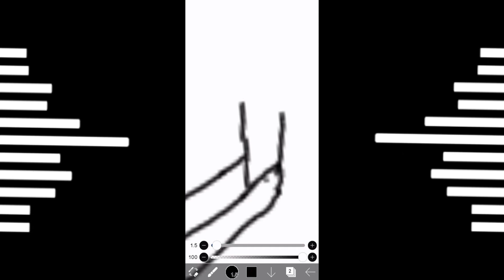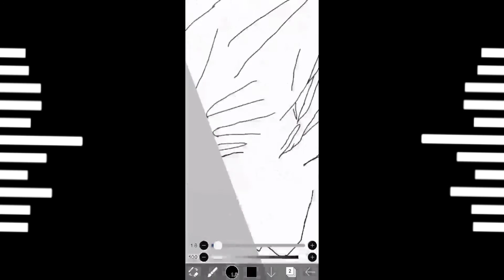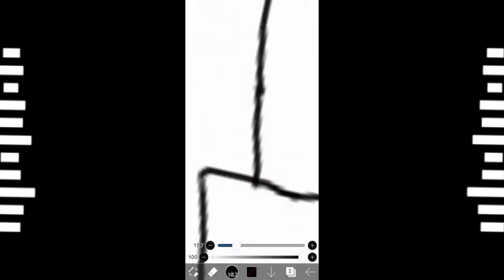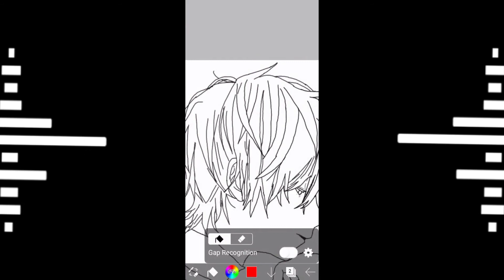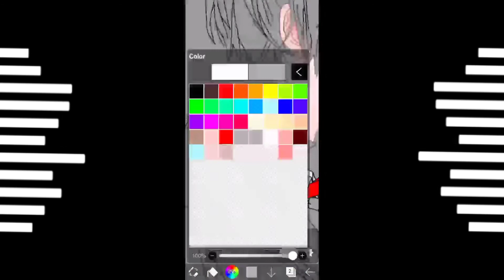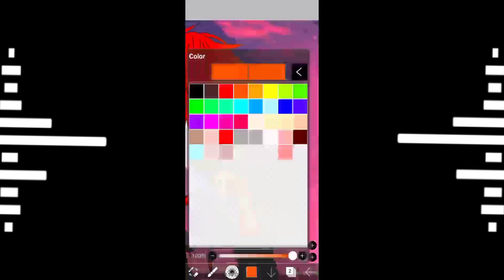I Draw My Unfinished Work